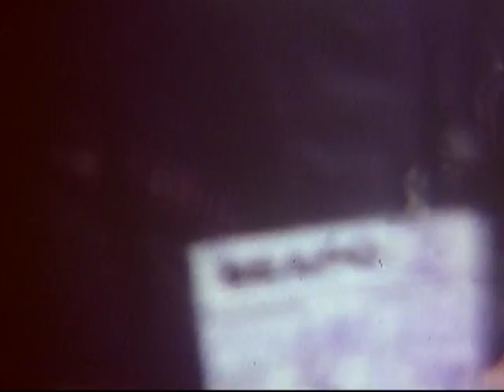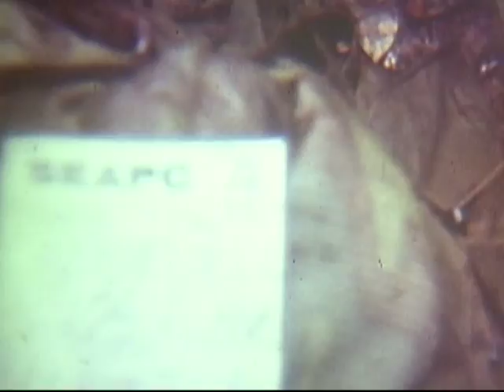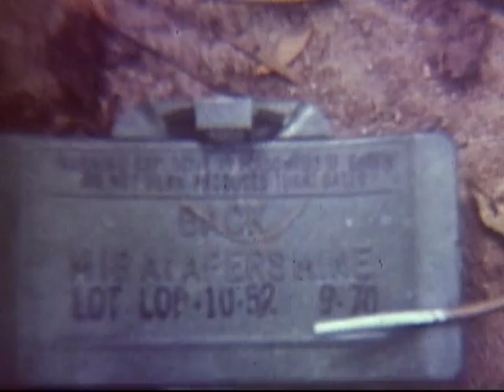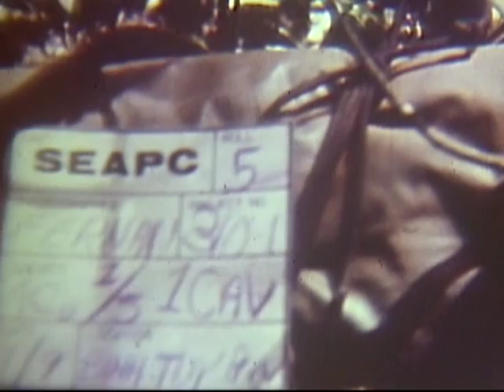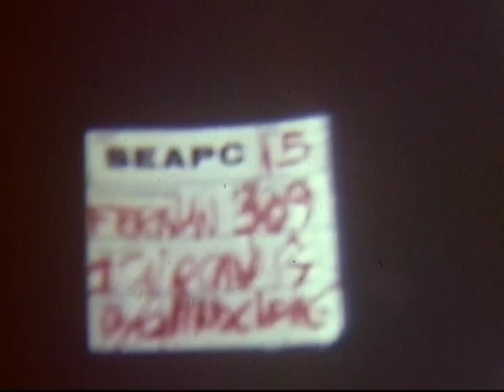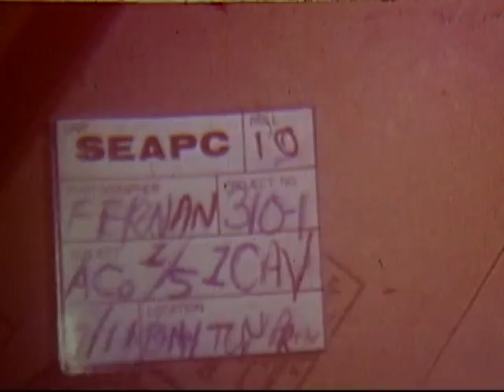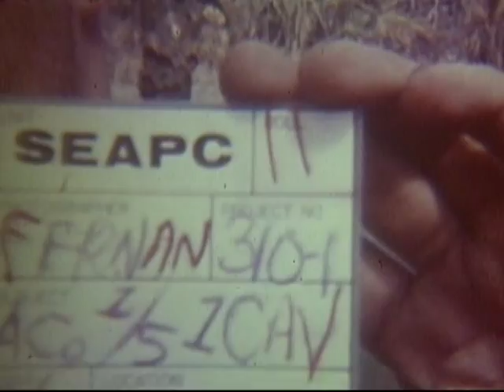COMPANY, 1/5 CAV, 1ST AIR CAV DIV ON PATROL FIRE SUPPORT BASE MACE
COMPANY, 1/5 CAV, 1ST AIR CAV DIV ON PATROL FIRE SUPPORT BASE MACE - DVD Copied by Thomas Gideon - National Archives and Records Administration 1971 - ARC Identifier 34145 / Local Identifier 111-LC-56443 - Department of Defense. Department of the Army. Office of the Deputy Chief of Staff for Operations. U.S. Army Audiovisual Center. (ca. 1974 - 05/15/1984). Summary: CU, large metal container which dispersed small bomblets when dropped from aircraft is discovered by soldiers en route from night defensive position in jungle. VS, soldiers searching for enemy in dense jungle. LS, soldiers set up automatic ambush using Claymore mines. CU, Claymore mine in jungle. LS, soldiers discover a NVA bunker and set it on fire. MS, soldiers check hootches in jungle and set them on fire. LS, UH-1D coming in for landing and taking off. MS, soldiers receive mail in jungle. (Mail Call) MS, two officers check map spread out on ground in jungle. LS, UH-1Ds land at smoke signal area, soldiers embark and copters take off. CUs, soldiers shampooing hair in jungle. LS, soldiers using machetes to chop down trees and brush to clear area for landing zone. LS, UH-1Ds coming in for landing, troops embarking and the copters take off. Air to air, troops on board copters in flight. AV, jungle. MS, soldiers disembarking at new landing zone in jungle and UH-1Ds taking off.